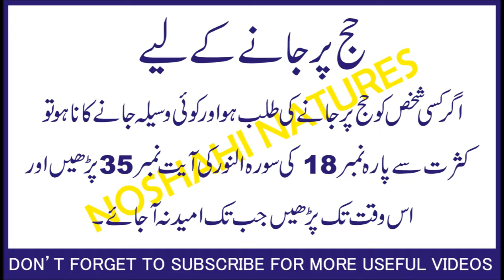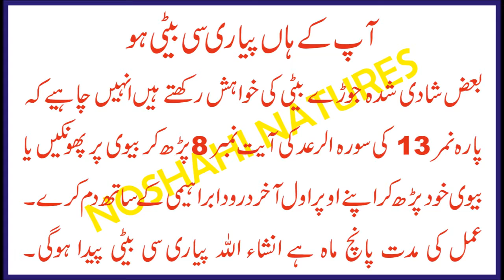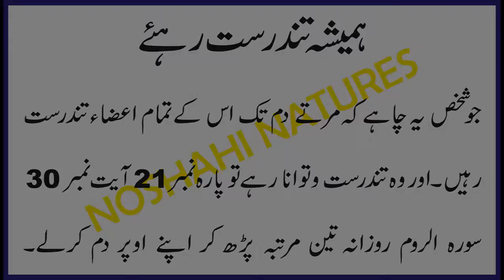Anmol Wazeefay Mufeed Batain